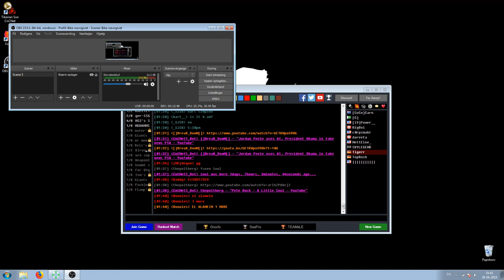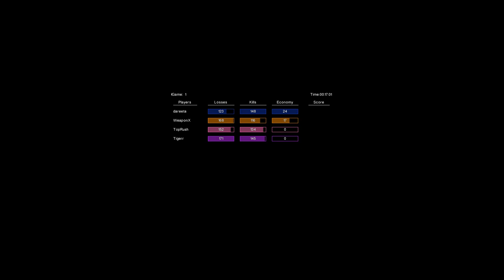2v2 Weapomx Dareeta vs Tiger Toprush #2